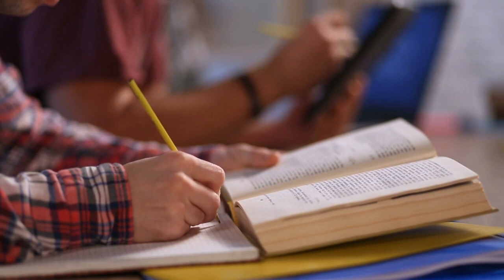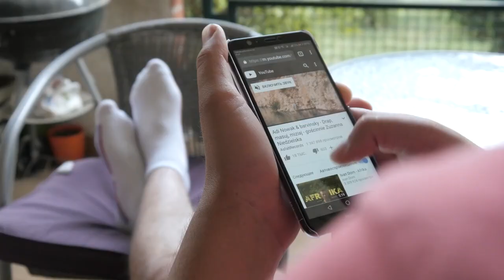ये Powerful Habit जिनसे आप Successful हो सकते है || Best Habits for Success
►About.
Meditation is a practice where an individual uses a technique to attain attention and awareness, and achieve a mentally clear and emotionally clam and stable state. This channel provide to you as-Meditation music, relaxing music, positive energy music, study music, spa music, sleep music, soft music, body mind relax music, stress relief music, peaceful music, yoga music, zen music, healing music. If you enjoy my work, I would be happy.l think 10 to 20 minutes daily calm mindfulness meditation to power restore your energy and emotionally connect with the present.

Motivation is the word derived from the word 'motive' which means needs, desires, wants or drives within the individuals. It is the process of stimulating people to actions to accomplish the goals. In the work goal context the psychological factors stimulating the people's behaviour can be - desire for money.
Kalkin meditation and motivation channel presents  video for you and your family.
Good day.🙏